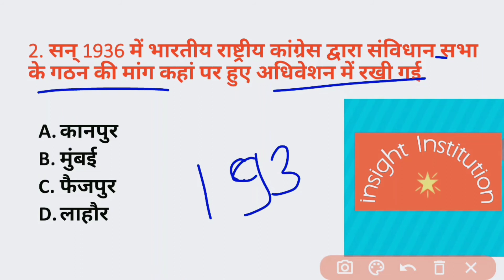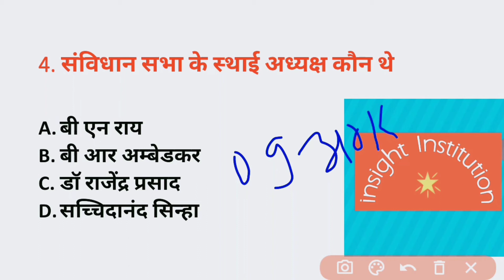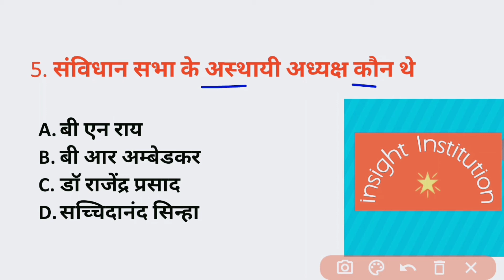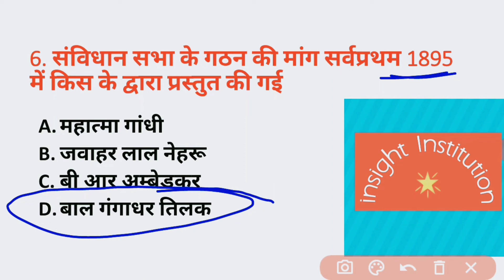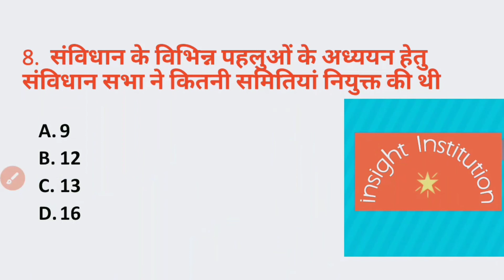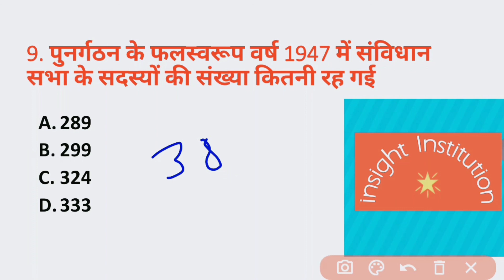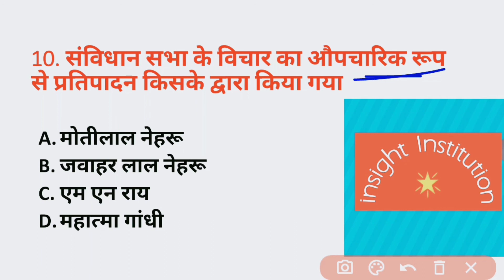पिछली परीक्षाओं में पूछे गए संविधान सभा से संबंधित प्रश्न ll insight Institution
MCQ Based On Constitution Assembly ll संविधान सभा पर आधारित प्रश्नोत्तरी हिंदी में भाग 1ll

LDCE 2020 ll सभी प्रतियोगी परीक्षाओं के लिए उपयोगी ll